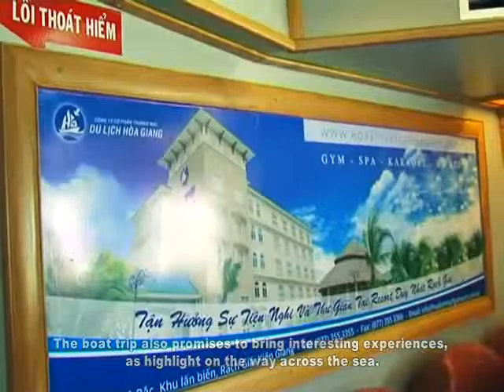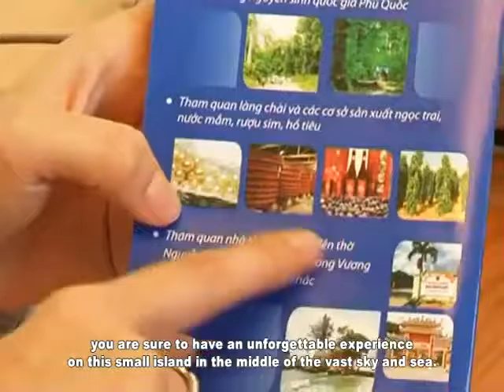Hòa Bình Phú Quốc Resort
Vị trí:
Cách sân bay Phú Quốc khoảng 15 phút đi taxi, cách bãi biển công cộng khoảng 5 phút đi bộ.
Tổng quan:
Hòa Bình Phú Quốc Resort có 145 phòng được trang bị các tiện nghi như truy cập wifi miễn phí, máy lạnh, bàn làm việc, truyền hình cáp, minibar, khu vực tiếp khách, phòng tắm riêng đi kèm áo choàng tắm, vòi sen và đồ vệ sinh cá nhân miễn phí.

Các dịch vụ của khách sạn gồm dịch vụ du lịch, dịch vụ giặt là, dịch vụ phòng 24 giờ, giữ hành lý, két sắt, nhân viên hướng dẫn, phòng gia đình, quán cà phê, quầy bar, quầy lễ tân 24 giờ, thang máy, thiết bị phòng họp, thủ tục nhận phòng/trả phòng nhanh, trung tâm hội nghị.

Những phương tiện giải trí bao gồm hát karaoke, hồ bơi (trẻ em), hồ bơi ngoài trời, tắm nắng, vườn.